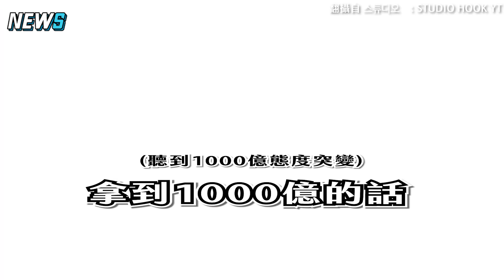【Super Junior】拿10億退出SJ?「錢太少」始源秒拒 希澈:「1000億我直接退出SM」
這集真的太好笑啦
是親兄弟吧😂😂😂